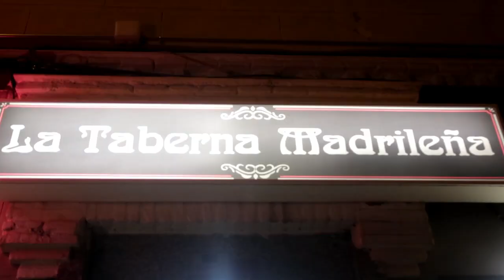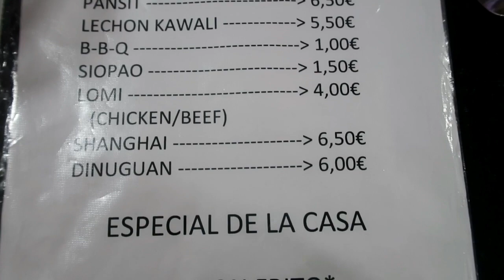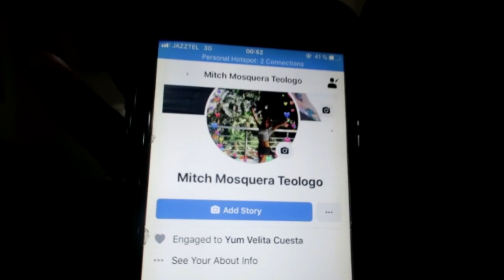Walwal Team + La Taberna Madrileña Food Review/ Christmas2019 /OFW in Spain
VLOG #73

F.R.I.E.N.D.S

TABERNA MADRILEÑA
Address: Calle Tablada, 3, 28039 Madrid
Hours:
Sunday 10AM–12AM
Monday 10AM–12AM
Tuesday 10AM–12AM
Wednesday
10AM–12AM
Hours might differ
Thursday 10AM–12AM
Friday 10AM–12AM
Saturday 10AM–12AM